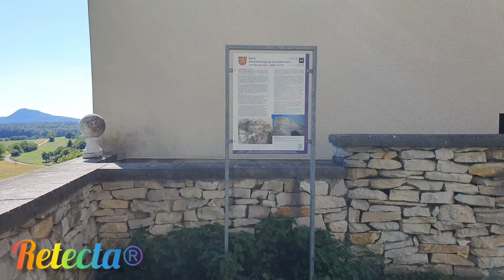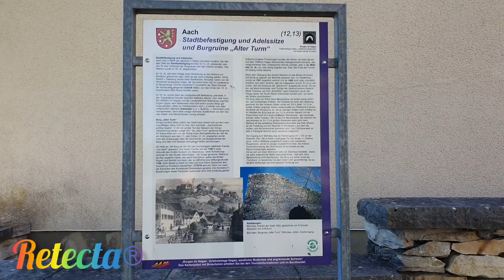Aach Altstadt 2022 / 13 Juni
Inmitten der Ferienlandschaft Hegau liegt auf einem steilen Bergkegel das mit Stadtbefestigung, Mauern und Torturm bewehrte, 1100 erstmals urkundlich erwähnte, historische Städtchen Aach (543 m ü. M.)